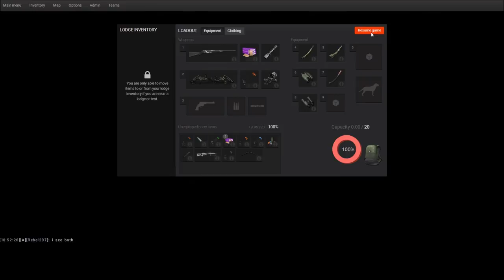SUBSCRIBER HUNT 7 Whitetail & Moose!! THEHUNTER 2017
It has been a while and now we are ready with another winner to go hunting with me... For this hunt, Rebel297 and I are headed out to Redfeather Falls today for some, well whatever we can find... Hopefully some Whitetails, Bull Moose and maybe some Bull Elk!

GRAPHICS CARD: NVIDIA GEFORCE 1060 GTX
Game Settings: Very HIGH  Anisotropic Filtering: 16

Music
Intro: Universal- Vibe Tracks & Cologne 1983
In The Shadows- Ethan Meixsell
Outro: Zoom- Vibe Tracks